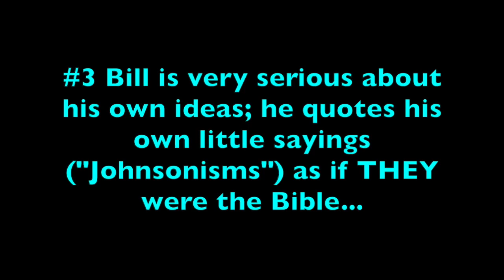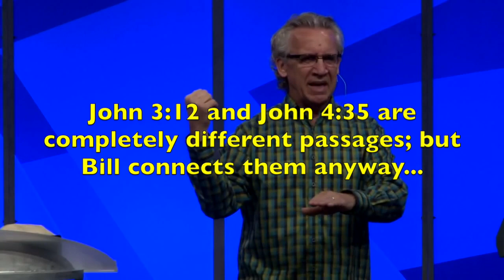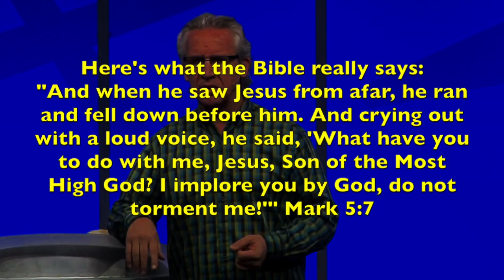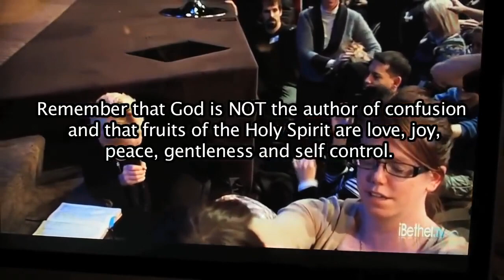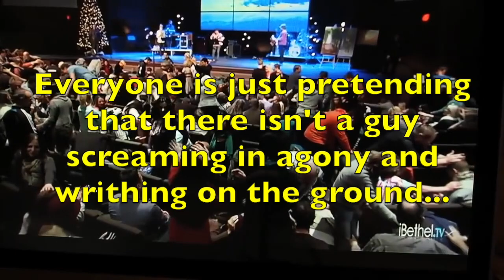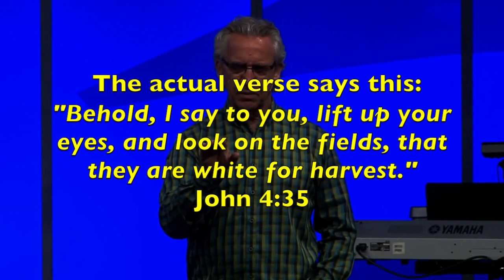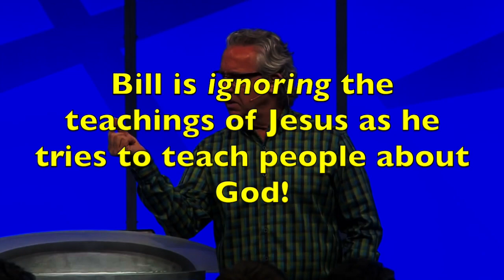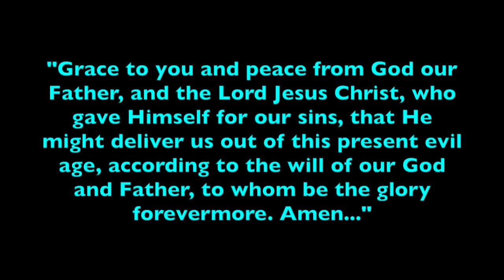Bill Johnson: The Presence of God or Demons in Church?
The applause in this video was REAL, by the way (unlike the silly sound effects). Here's a REAL sermon about the Bible story (Luke 8:26-39) that Bill Johnson mangles in this video